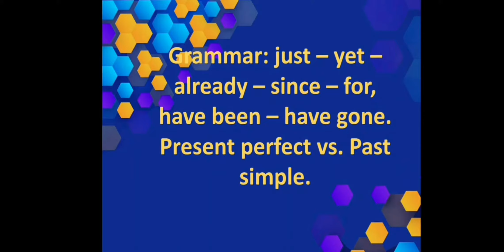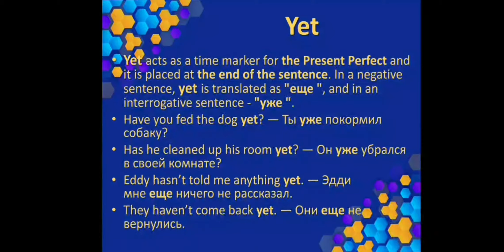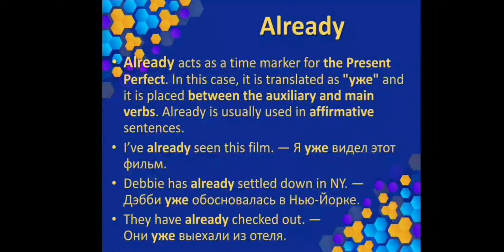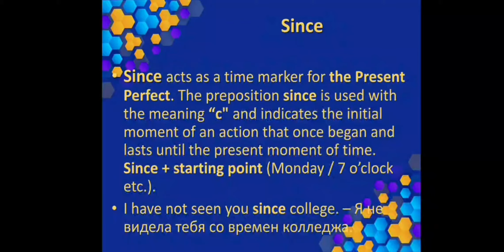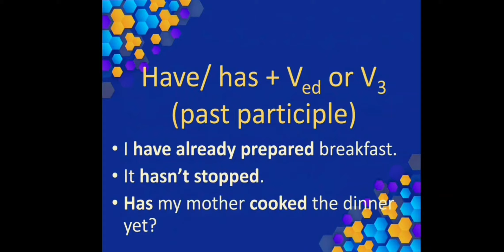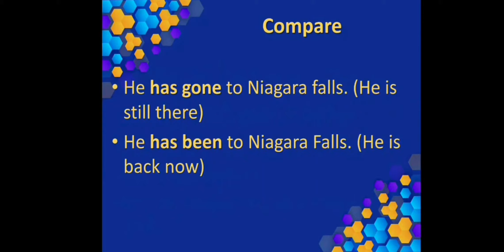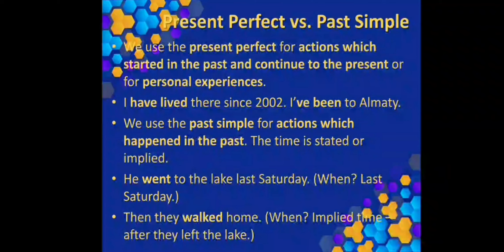Grammar: just – yet – already – since – for, have been – have gone. Present perfect vs. Past simple.